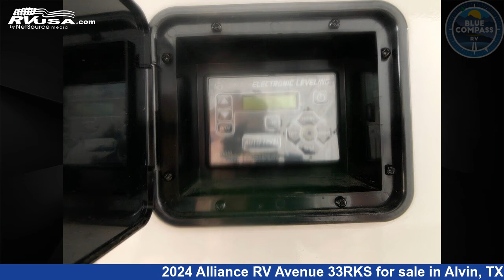Marvelous 2024 Alliance RV Avenue Fifth Wheel RV For Sale in Alvin, TX | RVUSA.com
This 2024 Alliance RV Avenue 33RKS is a Fifth Wheel RV. It is located in Alvin, TX 77511 and is offered for sale by Blue Compass RV South Houston. This New Alliance RV Is 34' 0" in length and features sleeps 4, Slideout, and 98 gal fresh water capacity. The floorplan layout of this Fifth Wheel features Front Bedroom, Rear Kitchen.

Blue Compass RV South Houston is a dealer for brands like: Alliance RV, Black Series, CrossRoads, Cruiser RV, DRV, Dutchmen, Forest River, Heartland, Hero Camper, Highland Ridge, Jayco, Palomino, Redwood RV, Thor Motor Coach, Vanleigh and offers the following rv services: Parts/Accessories, Service. They stock rv types such as: Class A, Class C, Fifth Wheel, Toy Hauler, Travel Trailer. For more information and pricing on this unit, To see all units available for sale by Blue Compass RV South Houston,